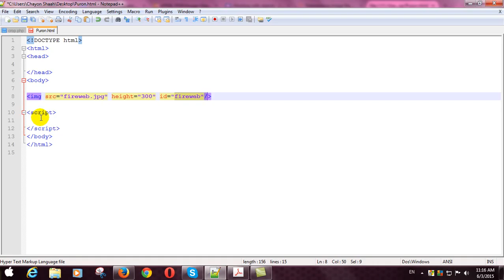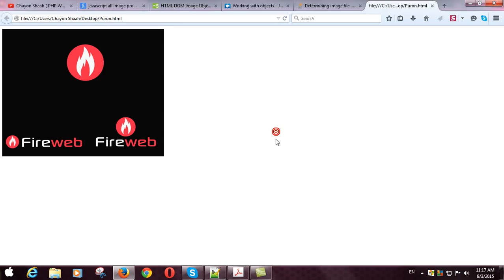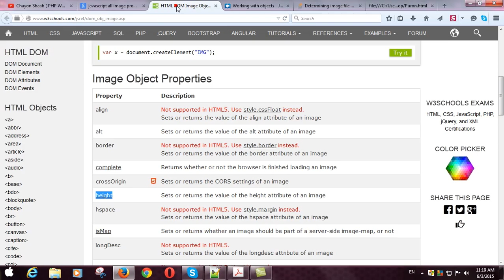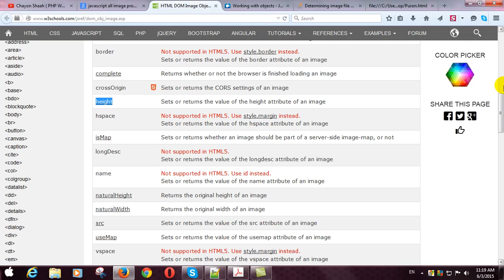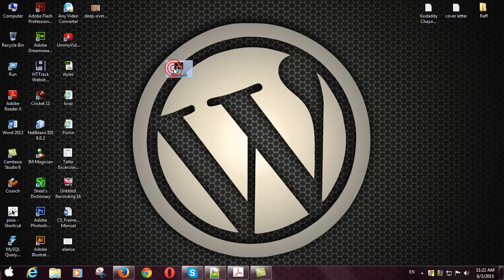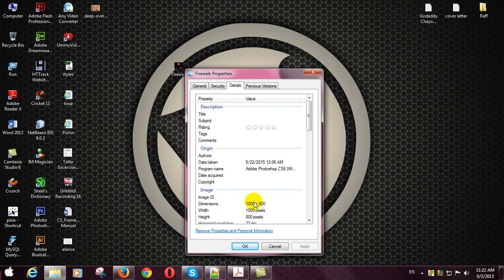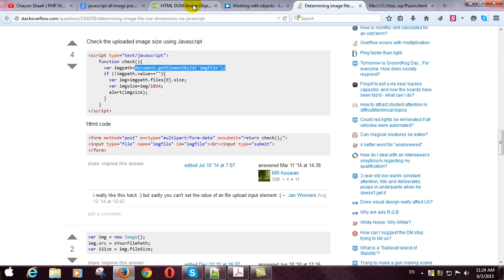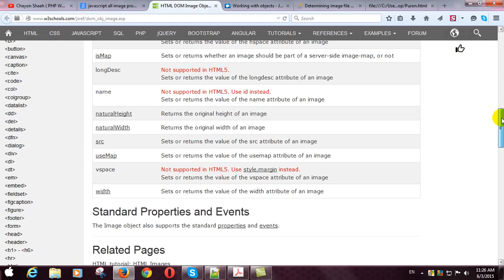Javascript Image Object and Properties By Chayon Shaah Bengali Tutorial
Javascript Image Object and Properties
By Chayon Shaah 2015
language : Bengali (Banla)
Fireweb org , Mymensingh, Dhaka Bangladesh